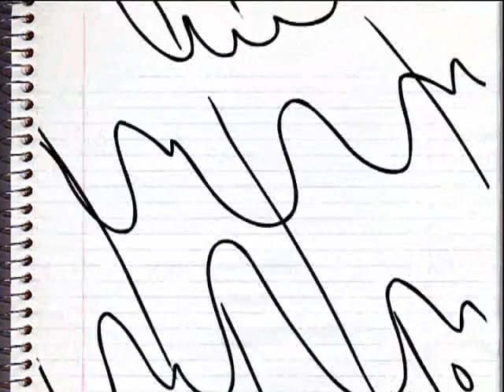Seinfeld Season 7 Extra 10 Seinimation- George & The Whale